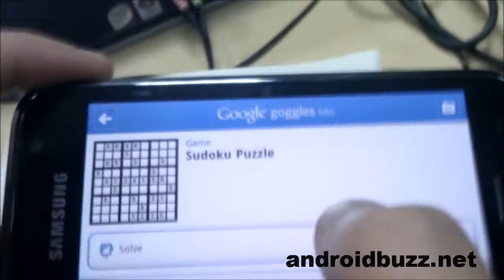Google Goggles App solves Sudoku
by androidbuzz.net